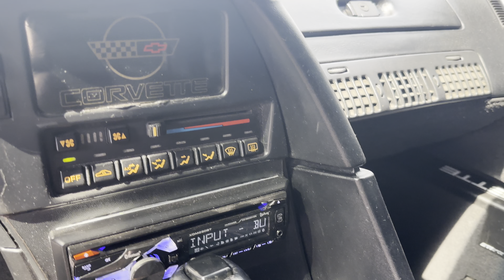1993 Chevrolet Corvette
Available now on consignment is this 1993 Chevrolet Corvette finished in all white over black interior. This Corvette is powered by the 5.7L V8 LT1 engine mated to an automatic transmission. This Vette has had many mechanical repairs done by the consigner over the last year and it runs and drives very well. Power windows, seats, and mirrors all operate correctly, features an aftermarket stereo head unit, and newer tires. The Vette has a drivers quality paint job, aftermarket fiberglass hood and spoiler.